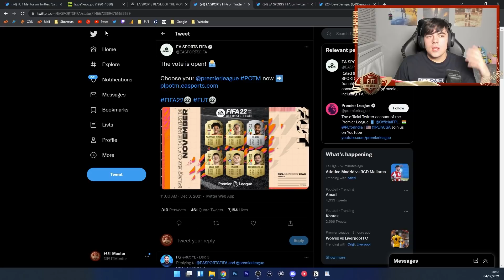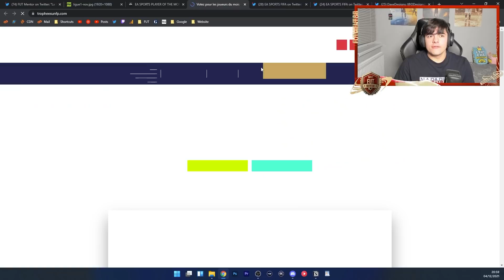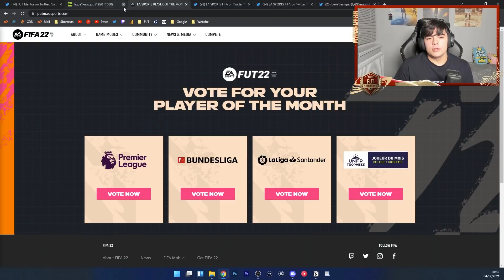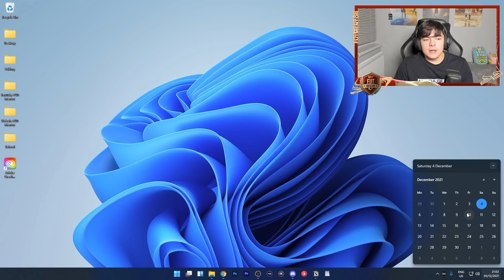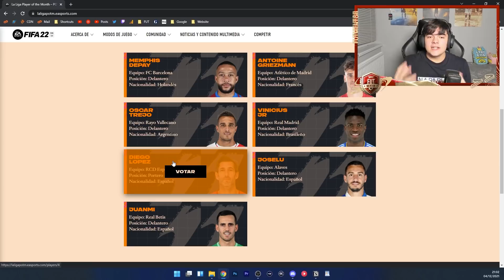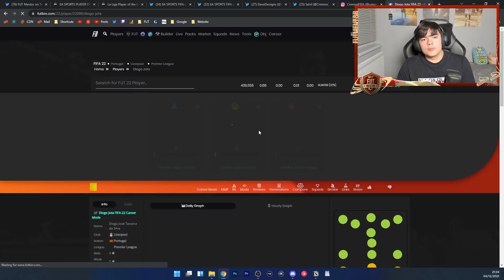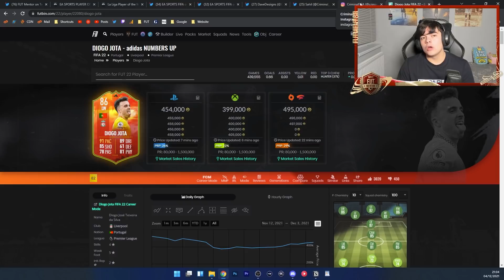POTM SBC CARDS COMING! VINICIUS?! FIFA 22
Incredible Player of the Month cards are going to be released soon in FIFA 22 Ultimate team which could be including Vinicius Junior!